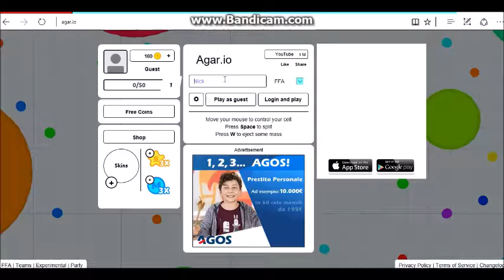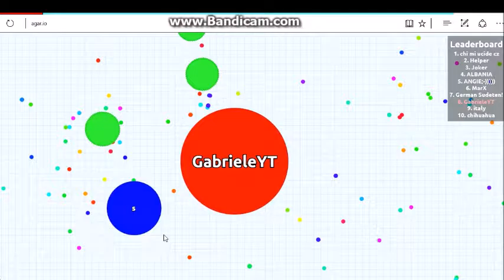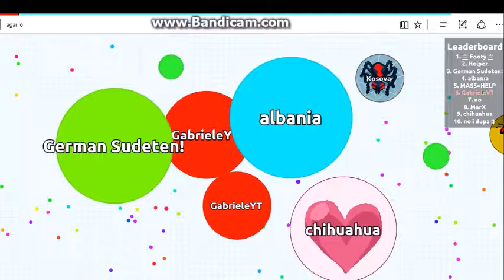Agar.io: avere le palle grandi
Istagram: _gabriele_maseroli